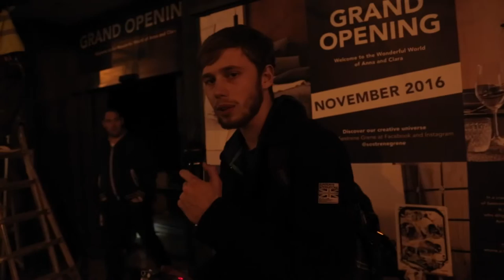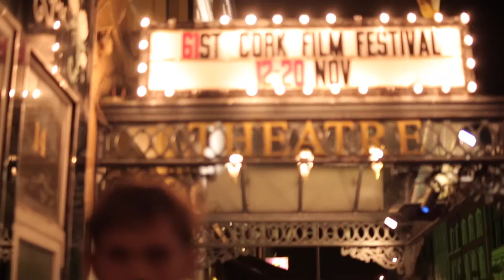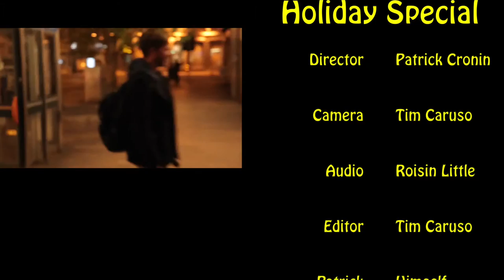The Patrick Cronin Holiday Special